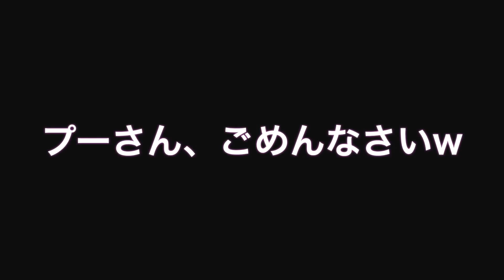【閲覧注意】くまのプーさん はちみつ食べたい 勝亦博物館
はちみつ食べたいプーさんが勝亦博物館にやってきた！！！笑

おふざけ動画ですので、低評価はお控え下さいσ(^_^;)笑

クスッとしていただく程度で結構ですw